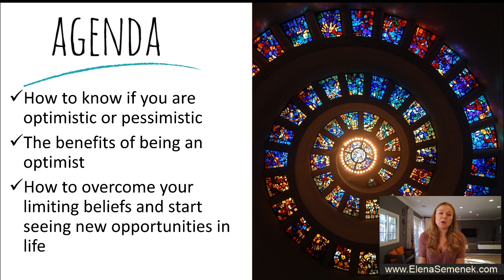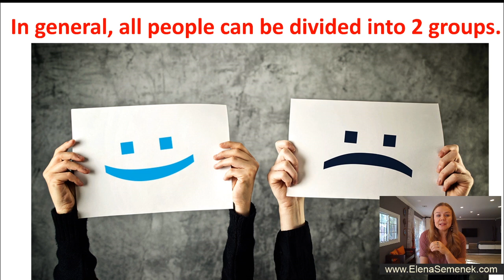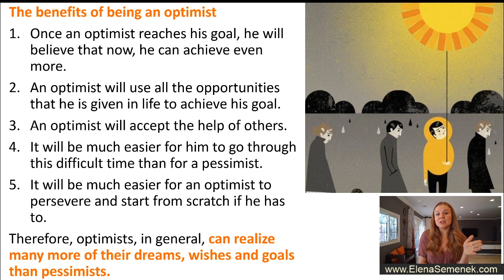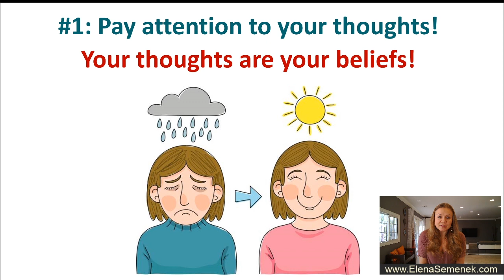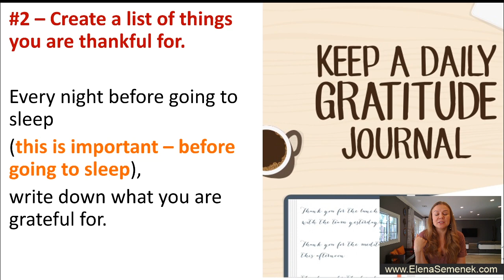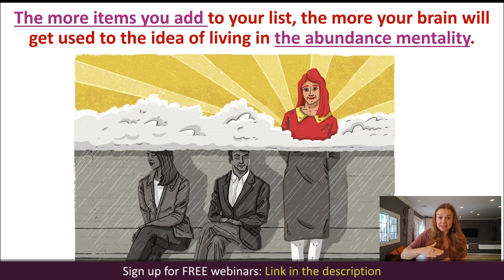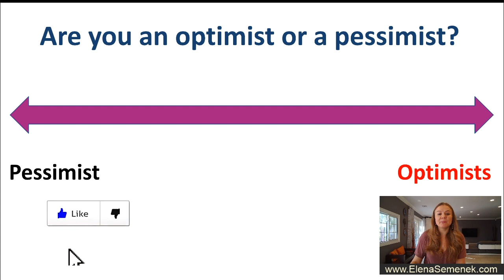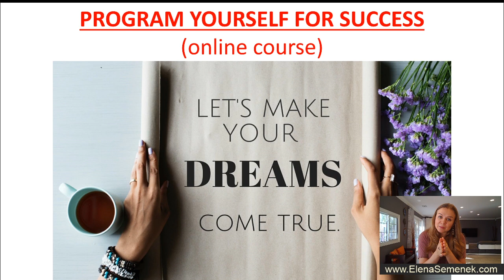How to know if you are optimistic or pessimistic? Optimistic vs Pessimistic | Elena Semenek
Are you an optimist or a pessimist? How to know if you are optimistic or pessimistic. Is it better to be an optimist? Optimistic vs Pessimistic. The top benefits of being optimistic. Self-development video from am an online psychologist and a life coach, Elena Semenek (Psychology of Happiness)